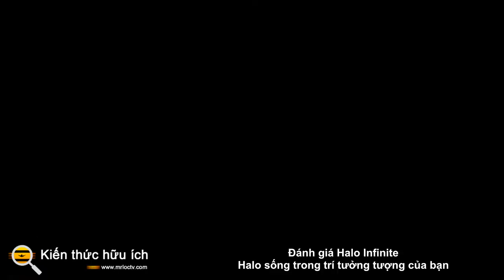Đánh giá Halo Infinite - Halo sống trong trí tưởng tượng của bạn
Có một Halo: CE chỉ tồn tại trong trí tưởng tượng của bạn.

phiên bản này của Halo hầu như không tồn tại. Nó chỉ là một kỷ niệm. Quay trở lại Halo ban đầu vào năm 2021 thật đáng thất vọng và kỳ lạ. Như trở về ngôi nhà thời thơ ấu của mình khi trưởng thành.

Nhiều năm đã khiến Halo, một trò chơi từng có vẻ khổng lồ đến không tưởng, trở nên nhỏ bé.

Đã hai thập kỷ dài kể từ khi  Halo: CE  lần đầu tiên được phát hành. Rất nhiều thời gian để nó trở nên méo mó trong ký ức của hàng triệu người đã chơi nó. Trong những năm kể từ đó, Halo đã trở thành một phần không thể thiếu trong văn hóa như bất kỳ trò chơi điện tử nào mà bạn có thể kể tên. Master Chief là Xbox còn Mario là Nintendo : Một biểu tượng đại diện cho không chỉ bộ truyện mà anh ấy tham gia, mà còn cho toàn bộ bộ phận trò chơi của Microsoft nói chung.

Vì vậy, khi nói đến việc phát hành chiến dịch chơi đơn của Halo Infinite, cổ phần rất cao. Halo Infinite không chỉ là một trò chơi khác trong một loạt phim nhiều tầng, nó là một trò chơi có nhiệm vụ đưa Halo trở lại vinh quang trước đây. Ngày nay, bọn trẻ đang chơi Fortnite , chúng đang chơi Valorant , Overwatch , Destiny , Apex Legends , Call of Duty , Battlefield .

Tại thời điểm này, giai đoạn phát triển đầy khó khăn của Halo Infinite là điều bình thường. Một cánh cửa quay vòng của các nhà phát triển điều hành và giám đốc sáng tạo, cùng với một màn chơi đầu tiên thảm hại được tiết lộ vào năm 2020, dẫn đến nhiều lần trì hoãn, khiến nhiều người giảm kỳ vọng theo đó. Nhưng với Halo Infinite, kỳ vọng giảm xuống sẽ không bay biến.

Halo Infinite không thể chỉ là một Halo khác. Nó cần phải là Vầng hào quang tồn tại trong trí tưởng tượng của bạn.

Bước nhảy vọt của Halo Infinite đến từ hình thức thế giới mở của nó.

Bất cứ ai đã chơi Halo gốc sẽ nhớ cấp độ thứ hai của nó, "Arrival on Halo." Cho phép người chơi tiếp cận ba cuộc chạm trán chiến đấu quy mô lớn theo bất kỳ thứ tự nào họ chọn, đó là sự thể hiện cho tham vọng và phạm vi của trò chơi. "Arrival on Halo" đã trở thành cách viết tắt của Halo tồn tại trong trí tưởng tượng của bạn. Mở, người ngoài hành tinh, khổng lồ.

Thế giới mở của Halo Infinite là "Arrival on Halo" ghi rất lớn; một không gian thực hiện lời hứa của nó. Sau một chuỗi mở đầu về cơ bản đóng vai trò như một bài hướng dẫn, người chơi sẽ lao thẳng vào thế giới này, cho phép họ theo đuổi một danh sách các mục tiêu và mục tiêu dường như vô tận theo bất kỳ thứ tự nào họ chọn.

Đó chủ yếu là nhờ vào bản thân vũ trụ, vốn từ chối hy sinh chi tiết cho quy mô. Bất kể bạn đang ở đâu trong thế giới mở của Halo Infinite, mọi thứ đều được thiết kế cho người chơi. Không có kết cấu mờ nhạt, không có khoảng trống nơi bạn không nên ở. Ngược lại, trò chơi có sở trường khiến bạn cảm thấy mình luôn ở chính xác nơi mà bạn nên đến .

Halo Infinite tự tin cung cấp cho người chơi không gian và thời gian để đắm mình trong vũ trụ của nó và khơi gợi một cách xuất sắc nét thẩm mỹ thế giới khác của bản gốc. Các cấu trúc leo lên không ngừng vào các hộp bầu trời được hiển thị một cách lộng lẫy. Những cột trụ khổng lồ hình lục giác, giống như những vật tổ bằng carbon được chạm khắc chính xác, xếp chồng lên nhau, kéo dài đến tận chân trời. Siêu nhiên, xa lạ và kỳ lạ.

Hành trình tuyệt vời

Khát vọng thế giới mở đầy tham vọng của Halo Infinite gần như chắc chắn sẽ sụp đổ nếu không có sự bổ sung của móc vật lộn.

Được thiết kế để giúp chuyển động trong thế giới mở dễ quản lý hơn, móc vật lộn của Halo Infinite cho phép người chơi mở rộng quy mô bất kỳ ngọn núi nào và tiếp cận theo đúng nghĩa đen bất kỳ điểm nào trên thế giới mà bạn có thể nhìn thấy.

Đây hầu như không phải là sự đổi mới nguyên bản nhất - nhiều trò chơi điện tử đã sử dụng các tính năng tương tự - nhưng việc thực hiện móc vật lộn của Halo Infinite không chỉ nâng cao khả năng truyền tải mà còn nâng cao mọi yếu tố trong vòng chiến đấu nổi tiếng của trò chơi.

Số dặm của bạn có thể thay đổi, nhưng hành trình móc câu vật lộn của tôi là huyền thoại.

Lúc đầu, nó là một sự mới lạ mà hầu như không được đăng ký. Tôi hiếm khi sử dụng nó, một cách tự giác, trong các trường hợp hướng dẫn được thiết kế riêng cho việc sử dụng nó. Sau đó, tôi tình cờ gặp các tình huống mà việc sử dụng nó có ý nghĩa. "Ồ đúng rồi," tôi nói, "Tôi nên sử dụng thứ móc vật lộn xộn đó."
Cuối cùng thì tôi cũng thấy mình đang thử nghiệm. "Tôi tự hỏi liệu tôi có thể vật lộn với vũ khí móc hay không" hoặc "điều gì sẽ xảy ra nếu tôi vật lộn với kẻ thù?" (Trả lời: Bạn kích điện chúng và quan tâm đến chúng ở tốc độ cao, cho bạn cơ hội để thực hiện một cuộc tấn công cận chiến cực kỳ hấp dẫn.) v.v.v